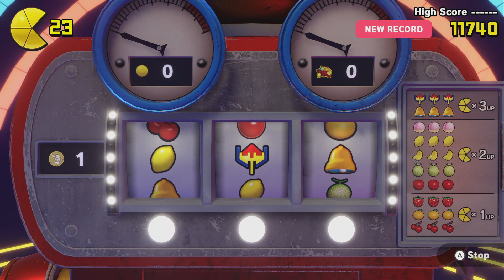Pac-Man World Re-Pac - World 4